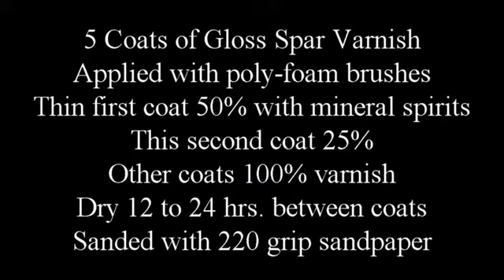How to varnish the grips on a Tissas 1911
I wanted to compare the difference between polyurethane that I used on my first video with that of using using spar varnish on the grips of a Tisas 1911. I think the varnish really sets the gun off and does a better job than the polyurethane.